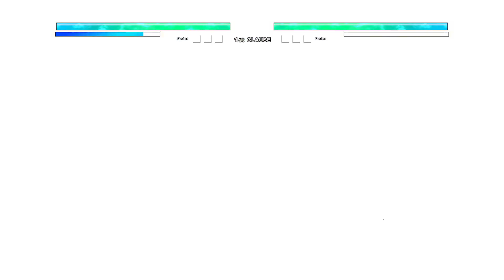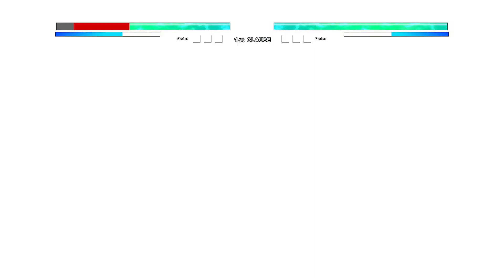Sonic Black V2 OP (all form) (New) VS Limit Break Broly SSJ4 OP in Jump Force Mugen